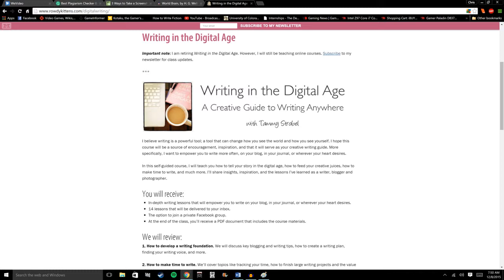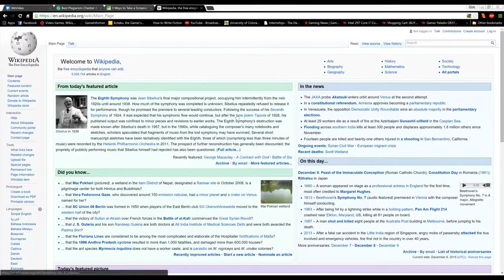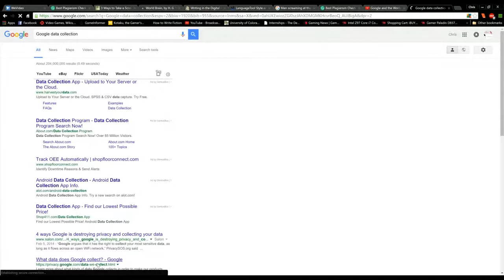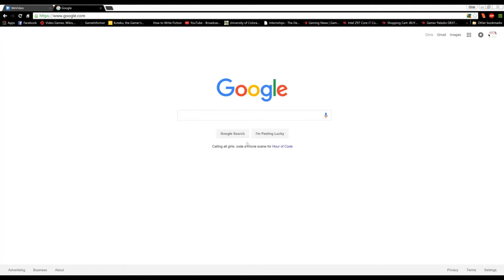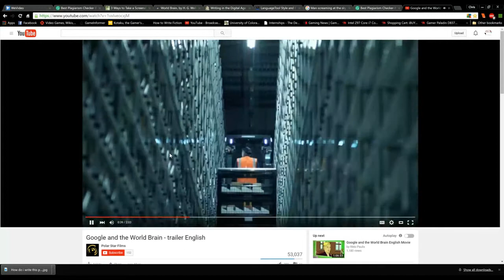Digital Age Writing Final Project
Short Description:
 This video discusses how to be a successful digital age writer while discussing the ideas presented in H.G. Wells World Brain book and Ted Striphas views on Algorithmic culture. The main point I’m trying to enforce is credibility and fact checking in the digital age. This video is not a step by step how to video on becoming a digital age writer, but a video for digital age writers who may be struggling with their place on the internet.

Long Description:

I chose to make my video on the topic of digital age writing and the mass amounts of information on the web because I often wonder how good and big my digital footprint is as a writer. It is important for writers to be constantly fact-checking and reliant on references, almost like the never attainable perfect journalist. Have sources and have plenty of them but make sure that these sources are reliable and factual. Having inaccurate information will quite literally bury you, as long as you don’t fix it or care to try. It is my assumption that not everyone is trying to write for the National Enquirer, so be accurate. Secondly it is incredibly important to check your grammar and syntax throughout the work you publish online. With the use of Wikipedia allowing you to constantly edit information it is important that you filter the information you get through plagiarism checkers and grammar checkers. It makes your work so much better. I wanted to touch more upon publishing in the online world as a digital writer in this video but quickly found I could make a video series on this topic alone. With Publishing it is important that you are persistent and not passive-aggressive, but the most important is to not have an ego. You are not and will never be the best writer ever and god’s gift to words, so maintain a humble veneer and take criticism from the editors you pitch to. Look at each experience as a learning experience. I also wanted to include more of the Google World Brain movie, but I instead just used a bit from the trailer. Here is a link to the full movie on youtube